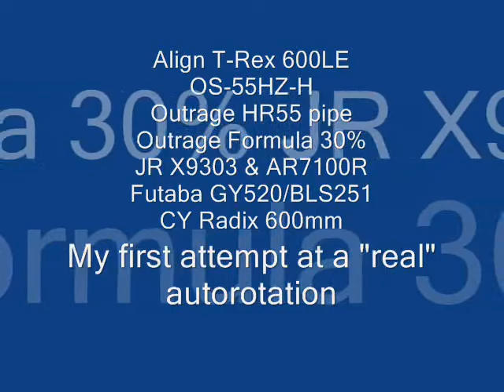SMAC field - June 22, 2010 - My first "real" autorotation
Finless Bob always says, "You gotta know how to auto".  Well, after a few hours practicing nothing but autos on the Simulator over the past week, I decided that today was the day.  I had performed several  autos from a low hover, but I never considered that type to be a "real" auto.

I had watched the Curtis Youngblood autorotation clinic video a few times, and learned as much as I could from it.   I got a set of CY Radix blades because I've read that they auto'ed really well.   I've never had a flame out or run my heli out of fuel, but I figured it was high time that I took Finless' advice.

I took the time to do one flight around the pattern to practice lining up the heli with the runway, and on the second pass I went for it.  My plan was to have the heli auto past me so I could land it  tail in.   Although I couldn't tell that the heli slid to a stop, the angle the video was taken from definitely shows a short slide.

I'm very pleased with the way my first auto turned out, and I'm glad Nate was there to watch and video. My next video on autos will be a practice session. I'll see if I can do ten autos in a row without breaking anything. ;-)